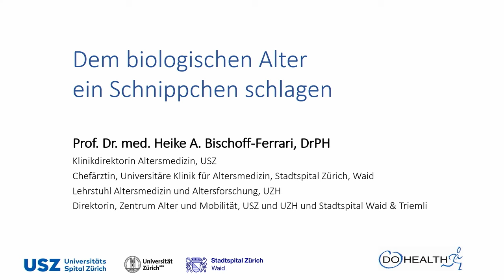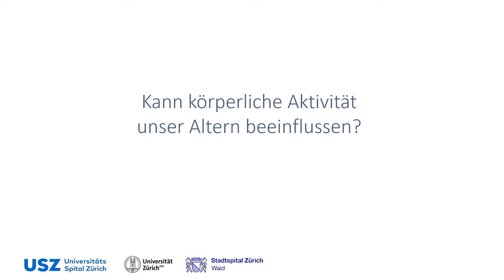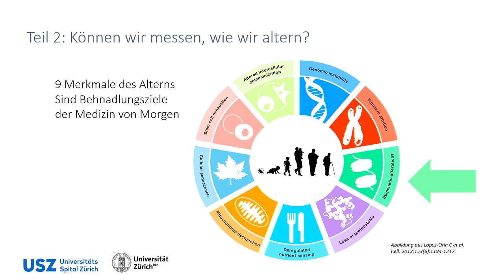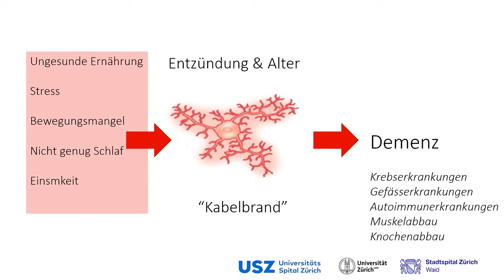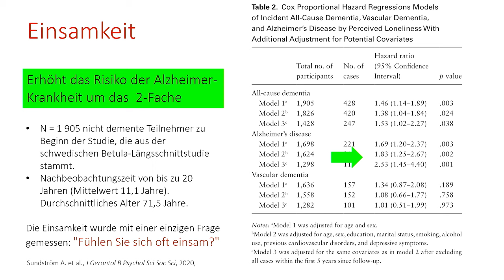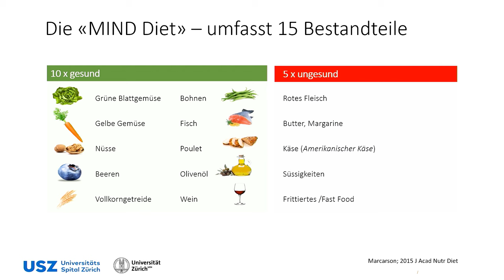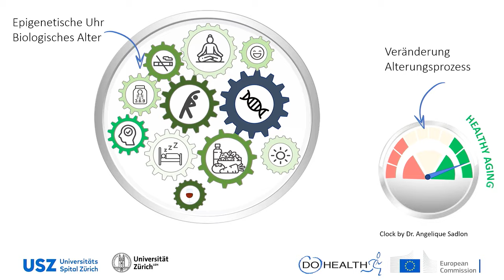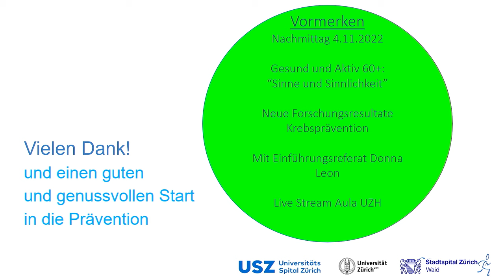Dem biologischen Alter ein Schnippchen schlagen – Heike A. Bischoff-Ferrari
Wie altere ich gesund? | Regeln für ein langes Leben | Das öffentliche Angebot der ETH Zürich | Die Universität für alle | Mehr Infos

Können wir langsamer altern und länger gesund bleiben? Heute wissen wir, dass die Genetik nur knapp ein Drittel der Lebenserwartung mitbestimmt. Die restlichen rund 70 Prozent werden durch unseren eigenen Lebensstil und Umweltfaktoren beeinflusst. Selbst bei einer genetischen Belastung wird eine Erkrankung wie Demenz oder Krebs anhand neuster Forschungsdaten wesentlich über den Lebensstil erklärt. Das ist eine positive Nachricht. So ist es nie zu spät, mit einem persönlichen Präventionsprogramm zu starten. Wie der Fahrplan dafür aussieht, erfahren Sie bei uns.
Heike A. Bischoff-​Ferrari ist UZH-​Professorin für Geriatrie und Altersforschung und leitet die grösste Studie über gesundes Altern in Europa.

Möchtest du mehr wissen über die Welt und wie sie sich verändert?